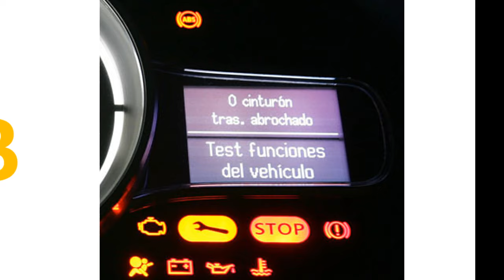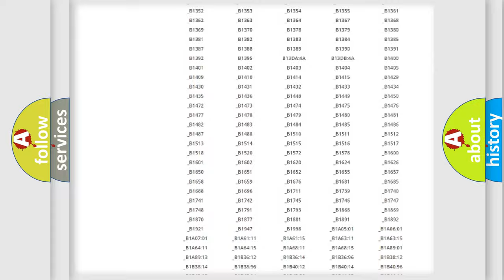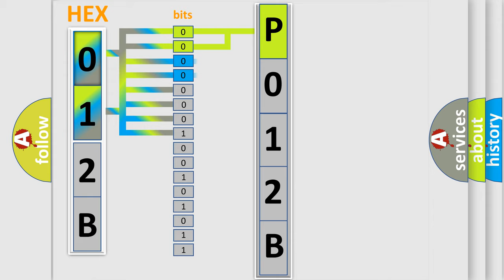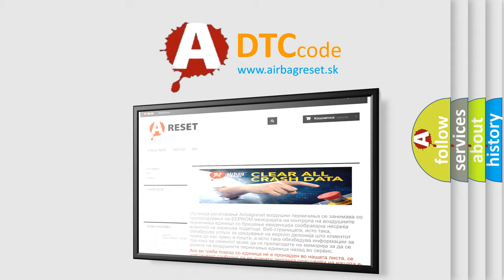DTC Lincoln P012B Short Explanation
Contents:
0:21 Basic DTC analysis according to OBD2 protocol standard.
1:48 Insight into programming
2:58 A diagnostically understandable description of the Diagnostic Trouble Code
3:05 Basic error definition

Make:
Lincoln
Code:
P012B
Definition: